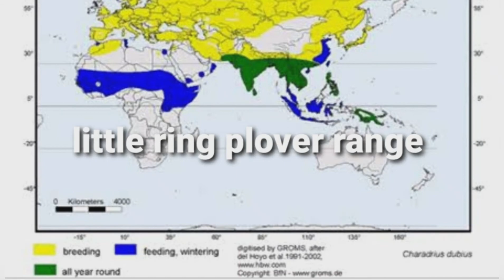lapwing and plover species in India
happy diwali to my ARY family this video is for diwali special . happy diwali to my subscribers happy children's day to children and happy kali puja to all.